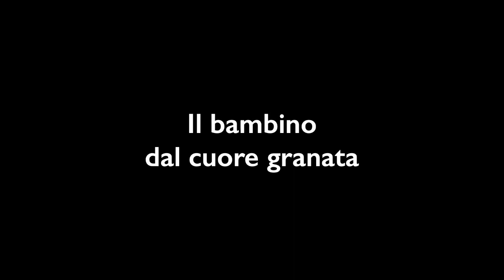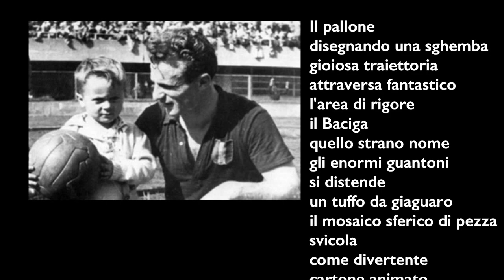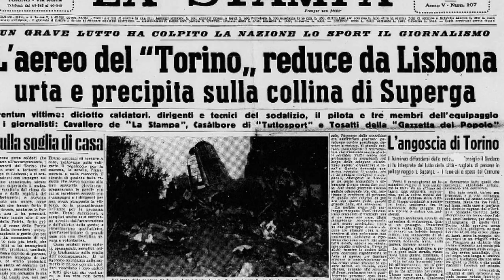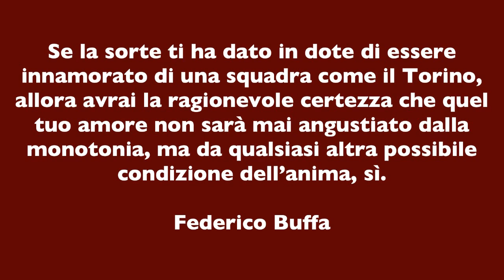Il bambino dal cuore granata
In occasione del settantesimo anniversario della tragedia di Superga, Bruno Caravella racconta il dramma attraverso lo sguardo di un bambino: Sandro Mazzola, figlio di Valentino, capitano del Grande Torino.